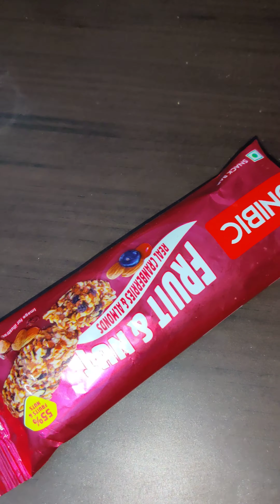Oats recipe for weight loss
Quick weight loss recipe